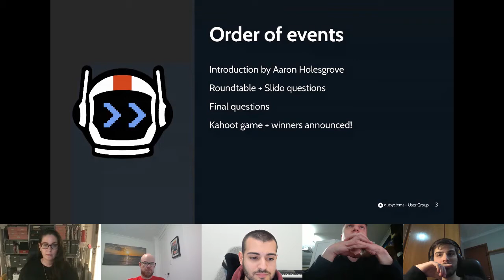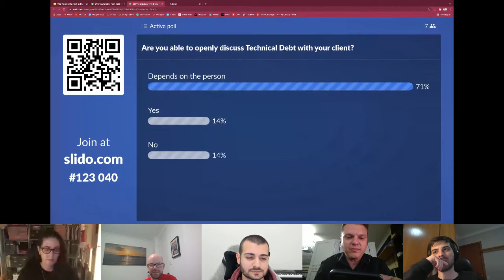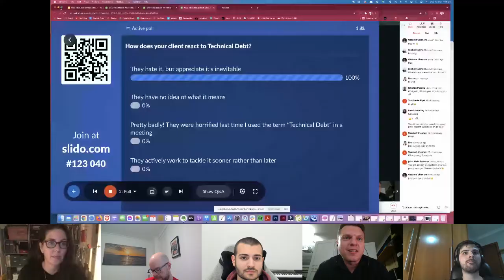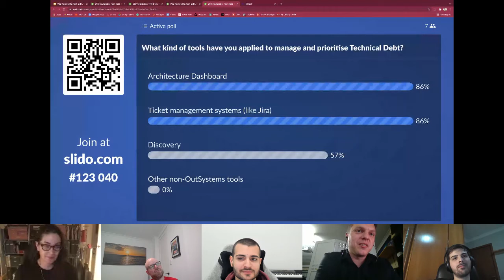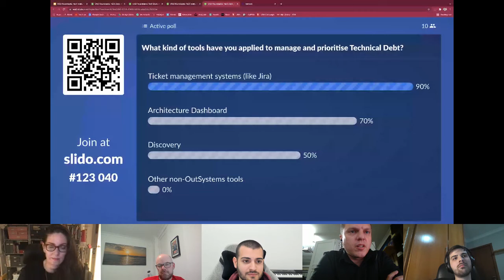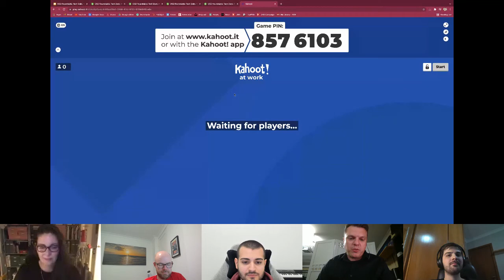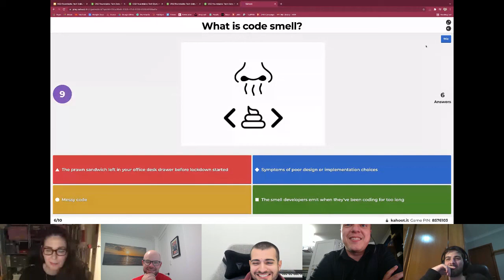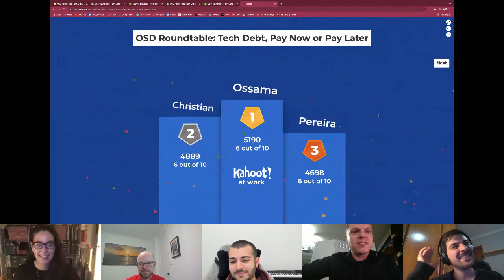OutSystem User Group Roundtable - OSD Roundtable: Tech Debt, Pay Now or Pay Later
Tech Debt is “The tradeoff between the short-term benefit of rapid delivery and long-term value”, according to Carnegie Mellon University. As a developer, the pressure to “cut corners” is ever-present.

As with money, Tech Debt can accumulate and generate interest. It’s the consequence of poor software development decisions, a lack of knowledge, or the result of prioritising speed to release over well-designed applications. Are these all the reasons for Tech Debt? How can we prevent, manage, reduce, and avoid Tech Debt? Who is responsible for Tech Debt? How can you balance speed v’s quality when the customer only wants speed?